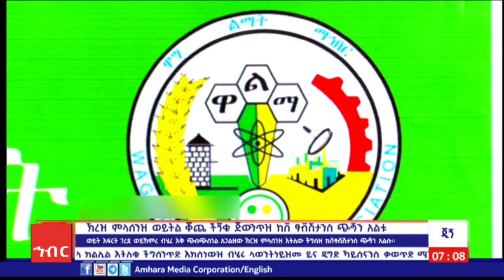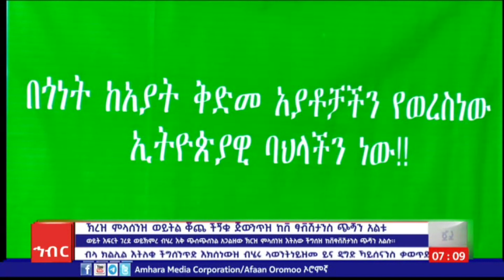ወይ እፍርት ገረደ አዲስ አበበትል አቫላንጅቅ ጻቨው ማኽርኽረ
ኽርዝ ቈይሸቊዝ ሳልጠውዝ ችጝነ